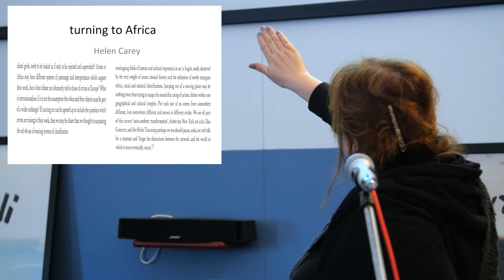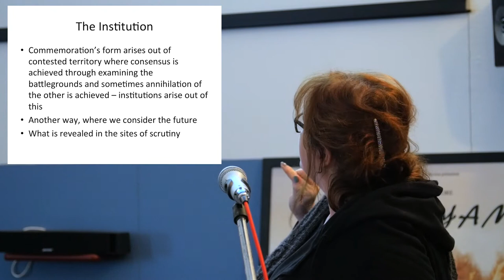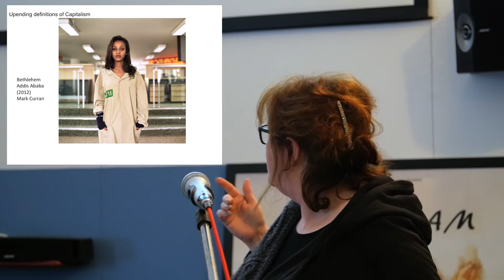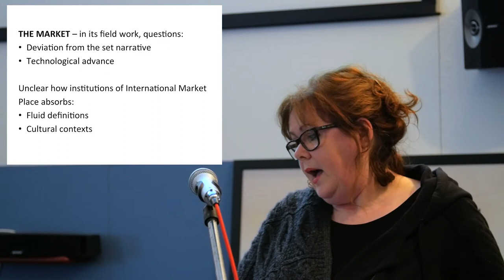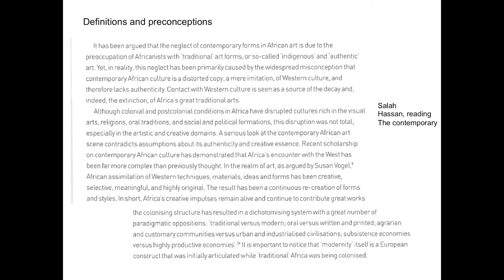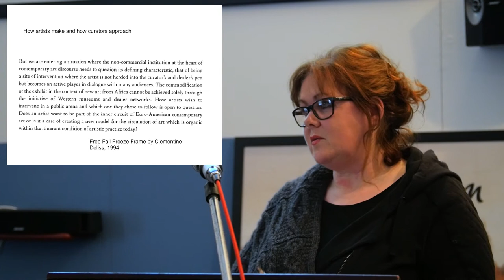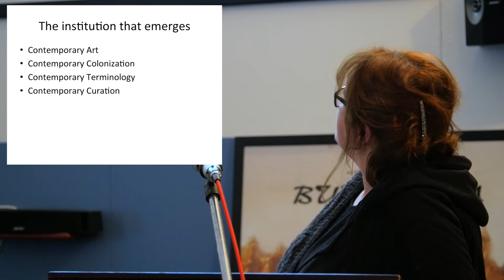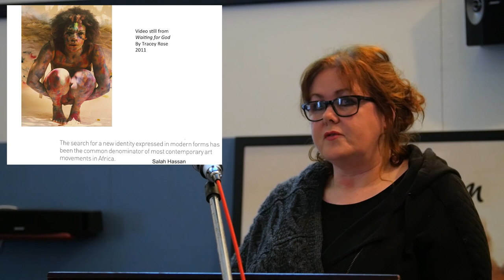Helen Carey - 'The Crisis of the Institution'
Helen Carey discusses 'The Crisis of the Institution' as part of the THINKING THROUGH INSTITUTIONS International Symposium, curated by Megs Morley, Para Institution, Galway.

Helen Carey is Director of Fire Station Artists’ Studio in Dublin, supported by the Arts Council of Ireland, which provides support for the production and development of Art as well as residential studio accommodation for Artists.  Her most recently held positions include Director / Curator at Limerick City Gallery of Art, inaugural Director of the Centre Culturel Irlandais, Paris, Director at Galway Arts Centre and Public Art Project Manager at @Bristol, a landmark millennium project.  She has most recently worked with Artists Ewa Partum, Michael Warren, Lida Abdul, Jamal Penjweny, Mark Curran with whom she is working on a long term project THE MARKET.  Her independent curatorial practice is concerned with enquiries around memory, history, work and cultural identities.